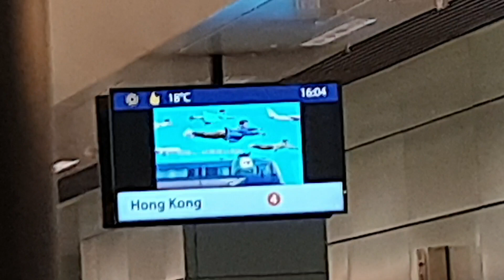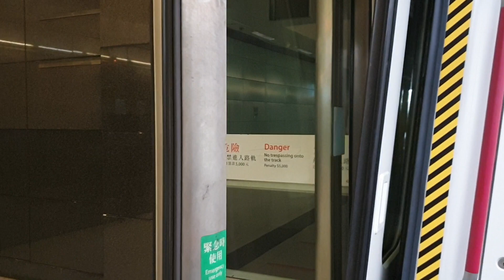(久休復出嘅快K一哥5) MTR TCL K-Train V813/V613 (V813) TSY入站前 → LAK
Train : K-Train V813/V613 (V813)
TSY入站前 → LAK
呢部喺16年前可以算係當時嘅TCL新車一哥喺1或2/2020之後就一直冇再出過車：冇諗到原來係因為喺廠入面發生咗意外而留喺廠入面等維修，最終喺11/2022某日(前後起碼雪咗33個月)正式復出